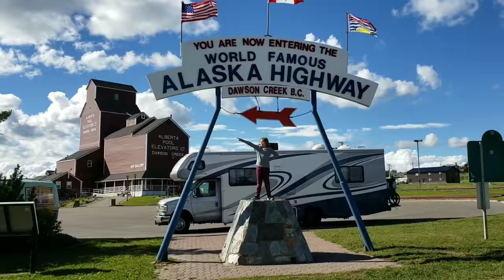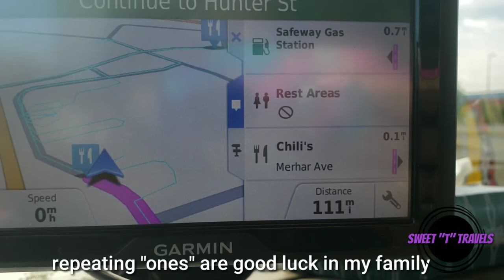SWEET T DOES ALASKA | Saying "Goodbye" to Fairbanks & "Hello" Denali NP!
We say goodbye to Fairbanks after a long stay. We move on to Healy AK right outside Denali National Park. We try some BLM camping in the area but end up having to find somewhere else to camp. We find some light damage to the RV.

Hey! I'm Shannon and I've been traveling with my daughter Talula (Sweet "T") and our 3 dogs since June 2016! We have visited 40 states, 2 Canadian provinces and have driven over 30,000 miles together! We currently live in and travel in a 30ft Class C Tioga Ranger motorhome, but we previously traveled with a Nissan Xterra that towed a 20ft Rockwood Mini-Lite travel trailer. We boondock (free-camp, dry-camp, off-grid) about 90% of the time. We've camped at Walmarts, Cracker Barrels, Cabelas, casinos, airports, and on public lands.  I am a photographer and writer, but most importantly, i'm a mother.

Cameras - Samsung Galaxy s9+ and GoPro Hero 4 Silver.

FAQ

Where are you from? Oregon in the Columbia Gorge.

Where are you going? Currently we are driving to Alaska!

How old are you? I'm 35 and my daughter is 10.

What do you do for work? I'm a photographer that specializes in lifestyle photography. My real passion is travel photography!

What kind of dogs do you have? Uma (F, 9 y/o) is a terrier mix, Diego (M, 3 y/o) is a Manchester Terrier, and Kitt (F, 1 y/o) is a chi-min-pin. All are rescues!

What kind of RV do you have? A 2008 30ft Class C Tioga Ranger.
Fuel: gas
Fuel economy: 10 miles/gallon
Cost: $250/month
Fridge, stove, oven, furnace, and hot water heater all run on propane.
We have an on-board generator that can power our other appliances and the A/C.

How do you get around when your motorhome is parked? We have a 2018 Benno Boost e-bike